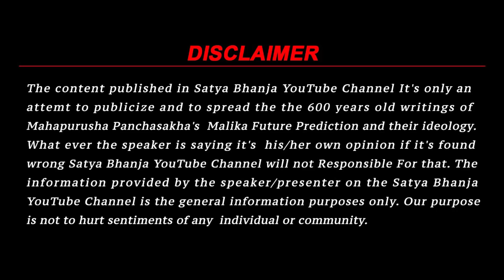Malika Place Truth Revealed By Badal Nana | Satya Bhanja